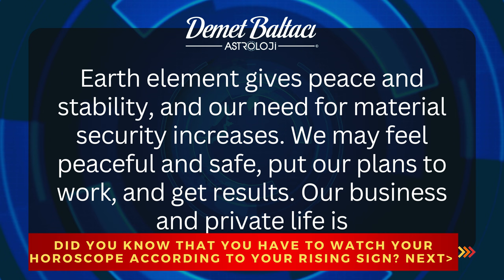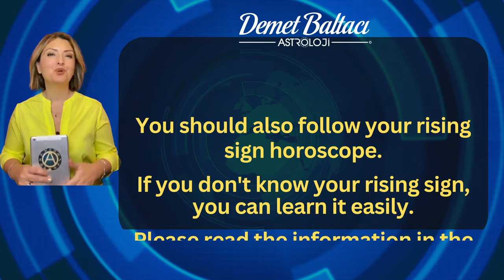DAILY HOROSCOPE, May 28, 2023 Sunday | DON'T YOU KNOW YOUR RISING SIGN ? | Astrologer Demet Baltacı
* PLEASE COMMENT YOUR INFORMATION:

- Your birthdate (day, month, year) :
- Your birthplace (country, city) :
- Your birthtime (hour, minute) :